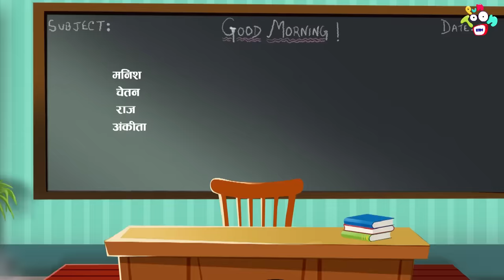क्लास का मॉनिटर | Hindi Kahaniya | Hindi Stories | Hindi Cartoon | Bedtime Story | हिंदी कथाएं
Sing along with our amazing collection of rhymes! Visit the Puntoon Kids Rhymes playlist for new songs every week

Watch ''क्लास का मॉनिटर | Hindi Kahaniya | Hindi Cartoon | Hindi Stories | Bedtime Story | हिंदी कथाएं'' to learn moral values & lessons in the most fun way only on PunToon Kids Hindi.